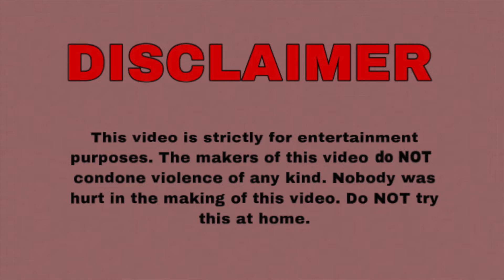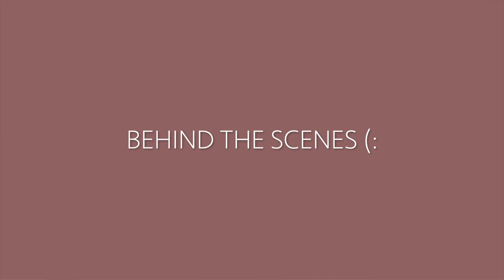LAST MINUTE HALLOWEEN SHOPPING! (WE GOT ANNOYED)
We did some last-minute couples costume shopping and had a photoshoot in our home! Leave comments on what you think we dressed up as! Hope y'all enjoy this one, we love you all!!